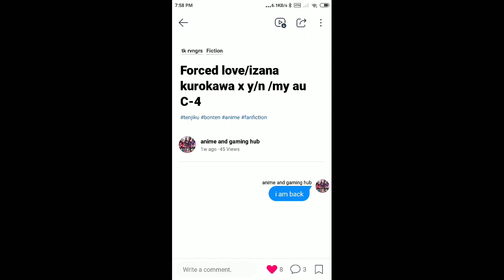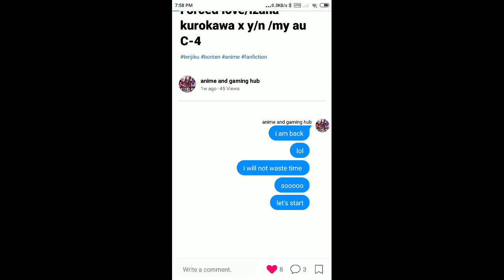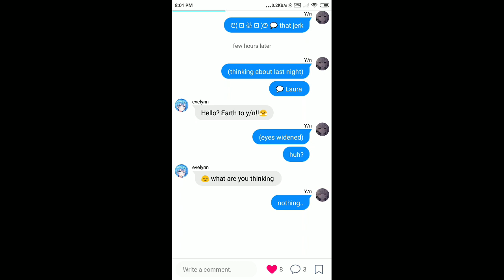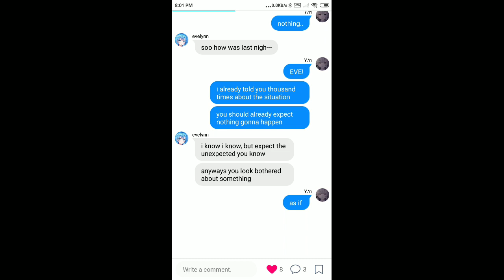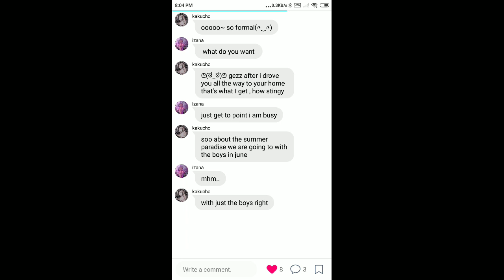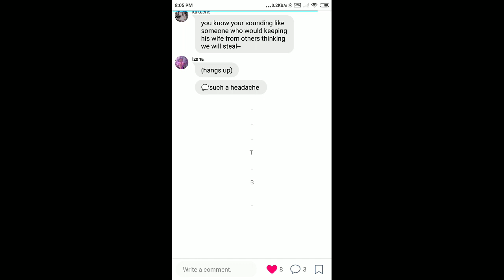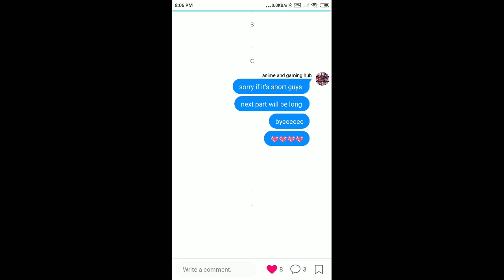Forced love/izana kurokawa x y/n/C-4